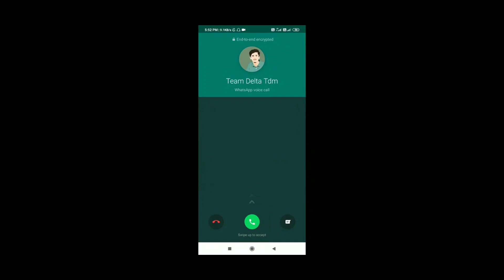1K💛 TOURNAMENT | STAGE_2 | MATCH_11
DR. SQUAD YT WELCOMES YOU ALL
WINNER_TEAM DRD💛
Most exciting videos.,
DO SUPPORT NANBARGALAE 🤩👣